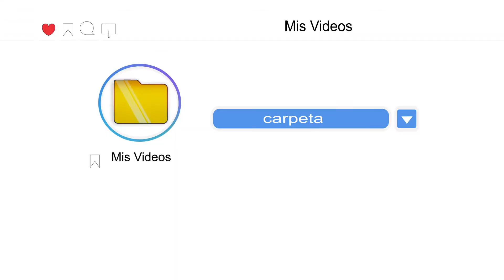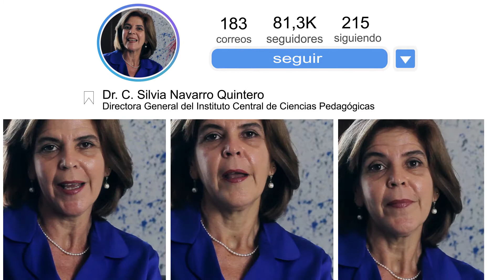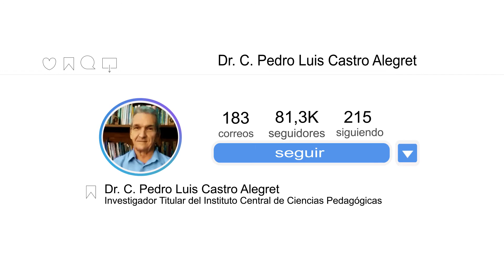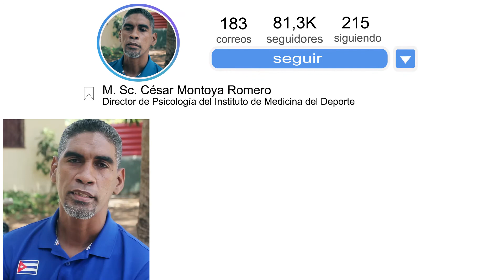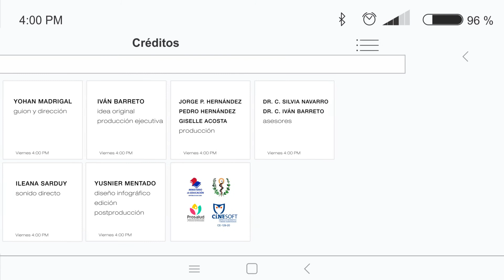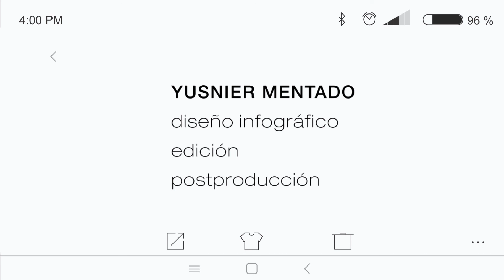Caminos - Capítulo 1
Es una serie de 7 capítulos, en los cuales se le brindan orientaciones a la familia y a los docentes para la atención socioemocional de niños, niñas y adolescentes. Cada capítulo está conducido por dos actores profesionales de la TV Cubana y en el mismo participan profesionales del más alto nivel en Cuba.